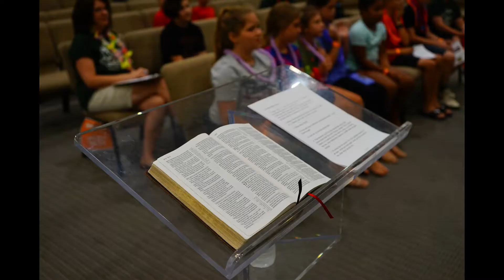VBS 2021 Recap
Thank you for an awesome "Mystery Island" VBS! Watch and celebrate God's work and the lives changed as we were "tracking down the One True God!"